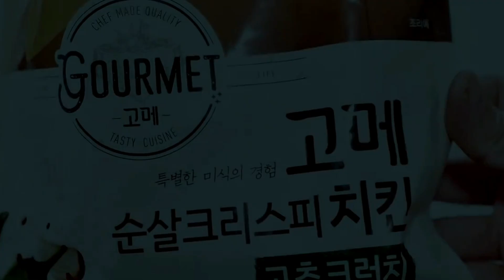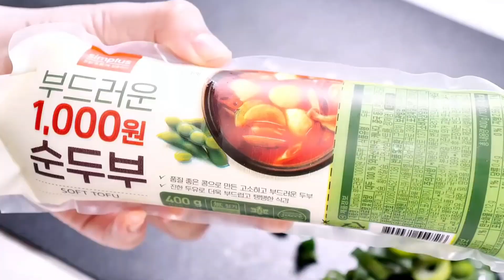เมนูราเมนเต้าหู้รสเผ็ดสไปซี่ กินคู่ไก่ทอดอร่อยมากก | Food By ME Channel | เมื่อฉันหิว EP.74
สวัสดีค่ะ🙏 ช่อง Food By ME Channel ยินดีต้อนรับพี่ๆเพื่อนๆน้องๆทุกท่านนะคะ
วันนี้มาแจกสูตรราเมนเต้าหู้สไปซี่ รสเผ็ดจัดจ้านกันคู่กับไก่ทอดอร่อยมากก

Facebook Fanpage : Food By ME Channel